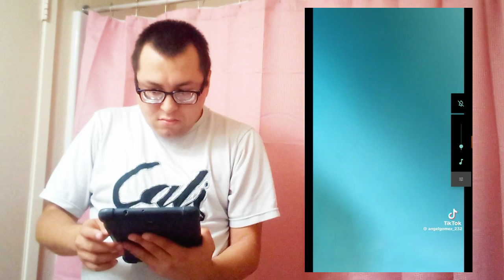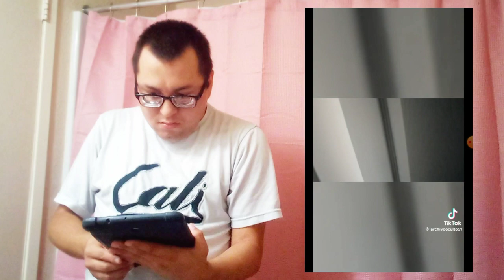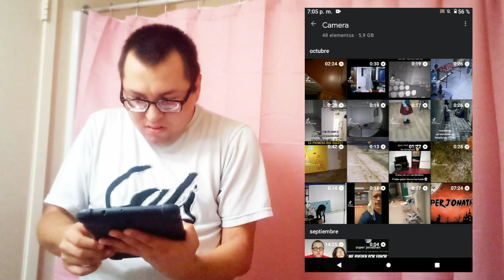reaccionando a fantasmas de tiktoks parte 8 | super jonathan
hola gente de YouTube cómo están espero que estén muy pero muy bien hoy yo estoy muy feliz porque Hoy estamos en el mes de Halloween En el video de hoy les traigo la parte 8 de REACCIONANDO A FANTASMAS DE TIKTOKS Alguno de estos videos te dio miedo? SON MUY TERRORIFICOS y póngame los comentarios qué les pareció y feliz Halloween 🎃

Hola gente el canal que yo hice es para que te diviertas y para que sean felices mi canal es muy divertido y  también es muy entretenido mi canal es de muchas cosas vean mis videos y comenten qué les pareció y suscríbete y póngale los comentarios que videos quieren que yo haga